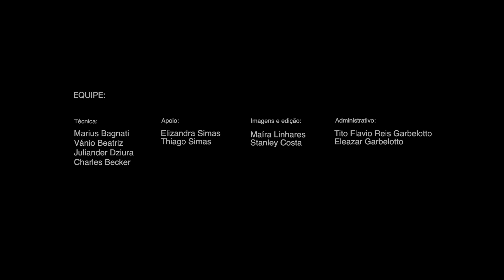006# (02.01.2020) Ponte Hercílio Luz